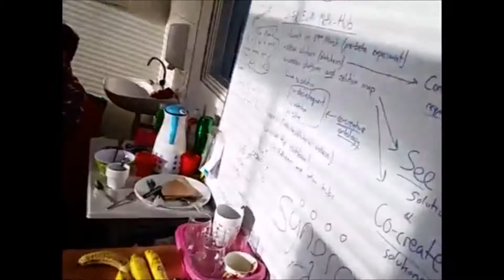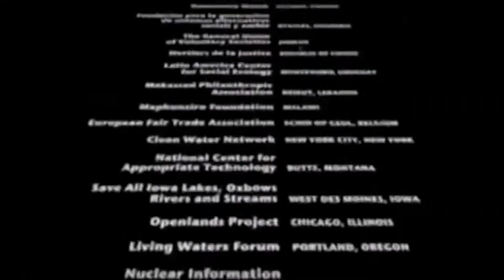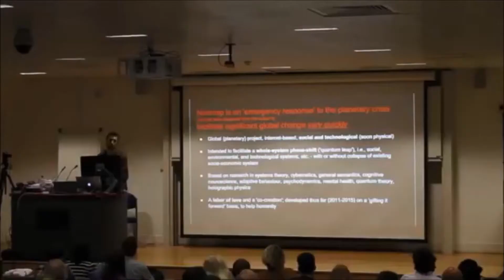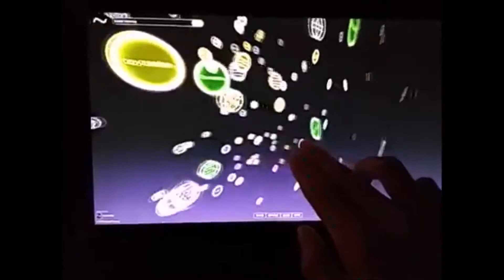Synergy Hub 1.0 Experiment: Rotterdam Circa 2016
The original video was created by Chris Larcombe; you can find him and the original video here:

I, Bret, edited the original down to shorter video but changed nothing else.